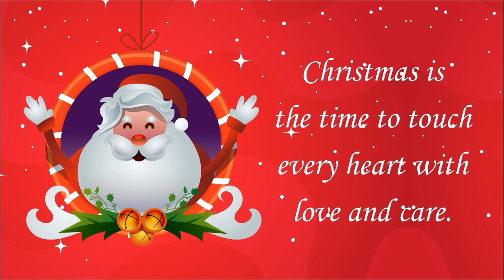2018 New Merry Christmas 2018 Happy christmas whatsapp status video-Best wishes & greetings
2018 New Merry Christmas 2018 Happy christmas whatsapp status video-Best wishes & greetings
New Merry Christmas 2018 Happy christmas whatsapp status video-Best wishes & greetings
Merry Christmas Wishes with Animated Greetings Christmas
Merry Xmas 2018 Best status video-Happy christmas whatsapp status video-Best wishes & greetings
Happy Newyear 2018
Merry christmas
jingle bells whatsapp status
jingle bells instrumental whatsapp status
Santa claus whatsapp status
Christmas song
christmascarol song
Merry christmas special song
Merry christmas video
merry christmas special whatsapp status
merry christmas trending video
merry christmas new whatsapp status
Happy christmas whatsapp status
Happy Christmas special song
Christmas greetings
Chritmas greeting card
New christmas wishes 2018
happy new year 2018 whatsapp video
new year wishes in tamil
New year wishes in english
Jingle bells song instrumental
Jingle bells song bgm
Jingle bells
Christmas viral video
We Wish You a Merry Christmas : Lyrics

Corporate Greetings
Whatsapp status video
30 second whatsapp
status whatsapp video
whatsapp status whatsapp
30 second status
30 sec status video
video 30 second sad status video
whatsapp status hindi whatsapp
love love video staus
30 second love video
30 second sad video
30 second love video
30 sec video story
whatsapp videos whatsapp status videos